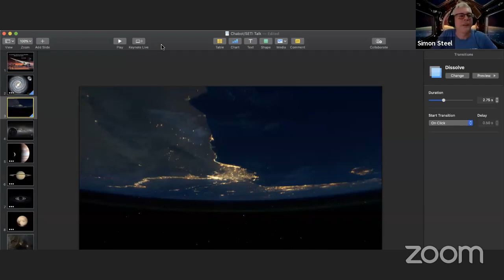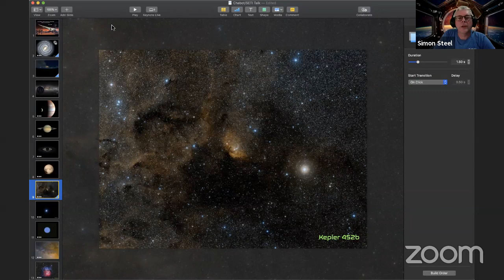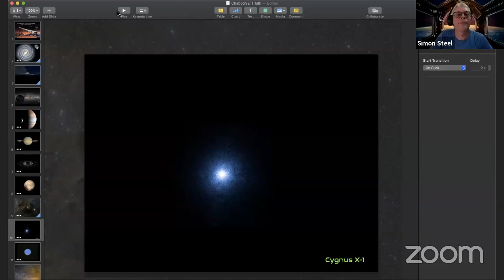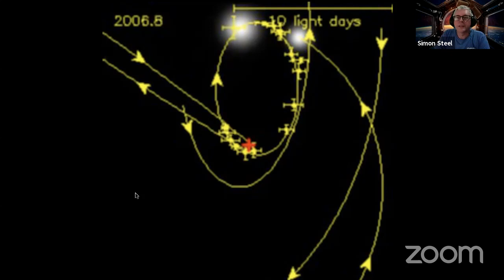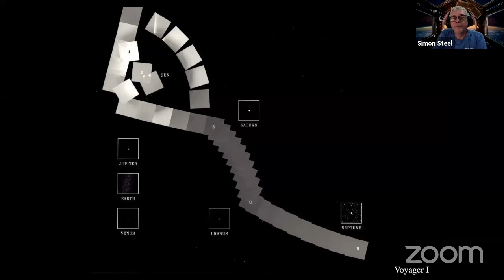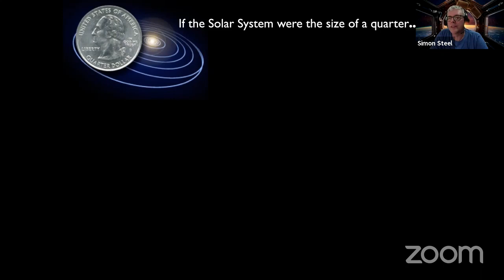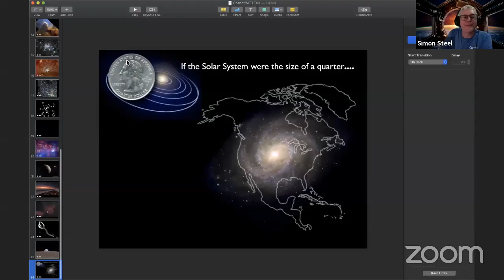An Evening Cruise to the Center of the Milky Way (and back)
We’ve all be stuck at home recently, so what better way to escape than taking a cruise to the center of the Milky Way!

Our luxury space liner will speed us out of the solar system with barely a nod to the laws of physics, and marvel at alien worlds, newborn stars and cosmic death rays. Finally we will take a deep dive towards the hidden monster at the very heart of our galaxy before blasting back to Earth and home in time for bed.

About Simon Steel
Dr. Simon Steel is not only a galactic cruise director, he is also Director of Education and Public Outreach at the SETI Institute in Mountain View, California. As an astronomer he studied distant galaxies, but spends more time these days thinking about aliens and the search for life in our own Milky Way.